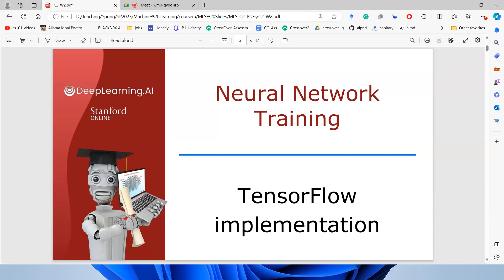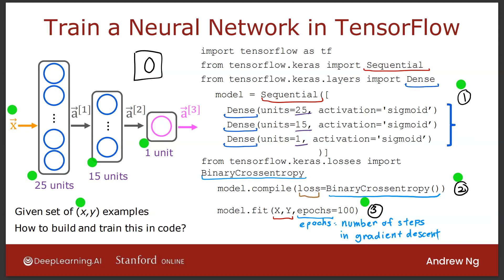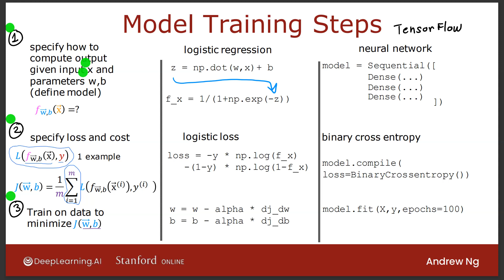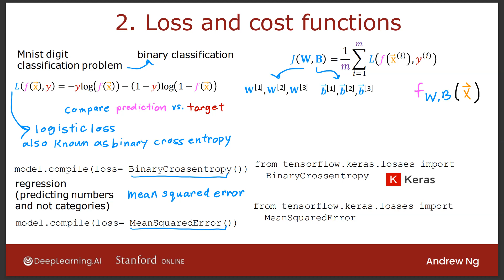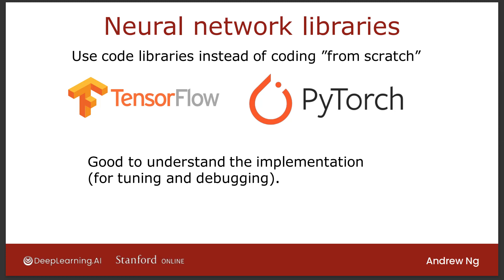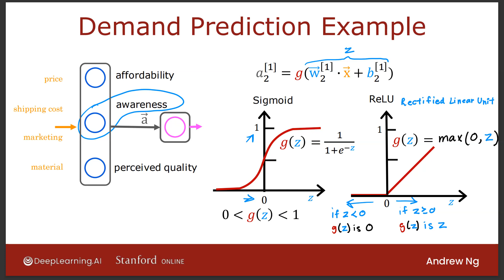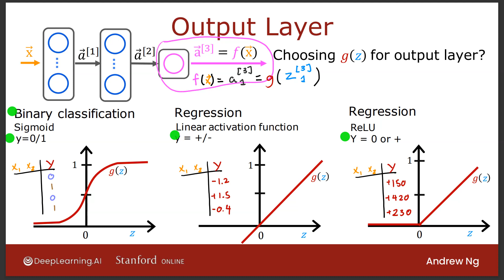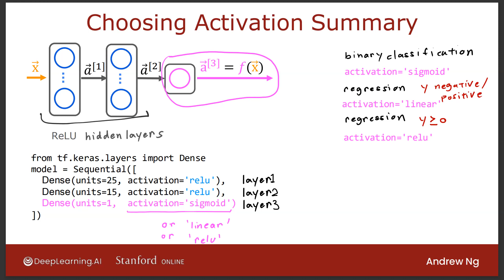05-[FA23] [Machine Learning] Data and Implementation in TensorFlow (3/3)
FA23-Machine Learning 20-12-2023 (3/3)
Implementing Neural Networks, Forward Propagation, Activation Functions, Linear, Sigmoid, ReLU